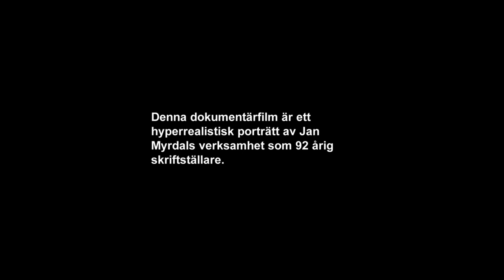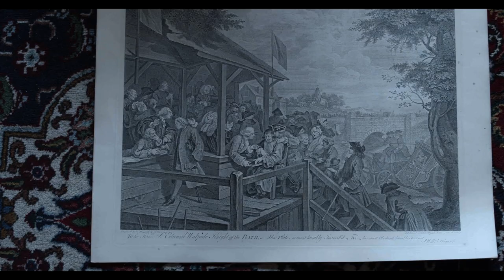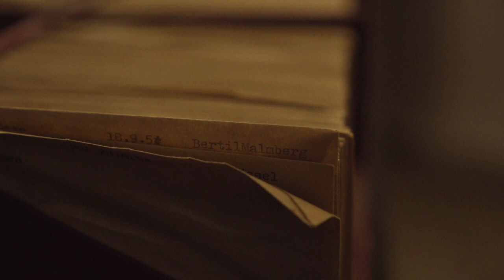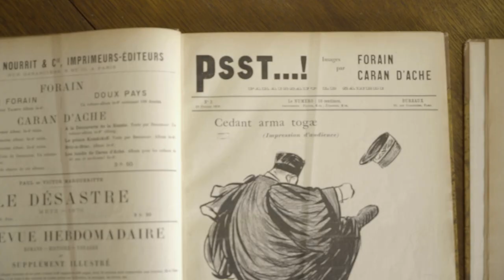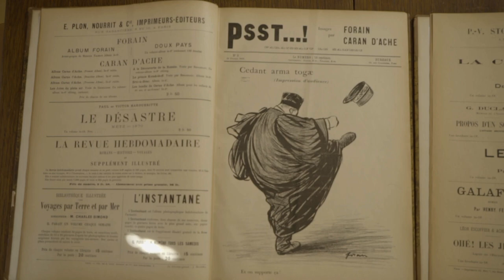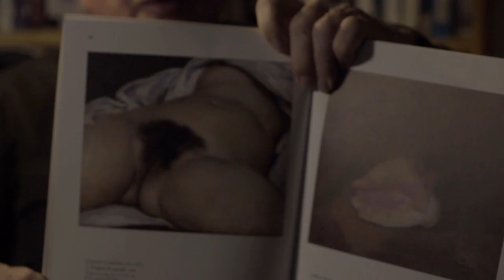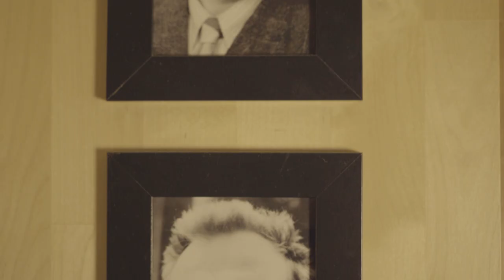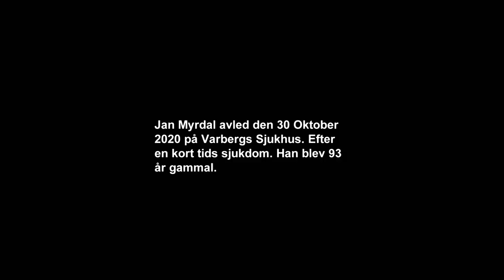Myrdal 92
Hela dokumentärfilmen "Myrdal 92".
En ideell dokumentärfilm om Jan Myrdals sista verksamma år, där han äntligen får prata till punkt.

Inspelad under tre dagar i Varberg, Mars 2019.

Producerad av: Benny Larsson & Alexander Larsson
Foto: Oskar Andersson
Ljud & Mix: Jesper Brunnström
Musik av: John Skoog
Klipp: Alexander Larsson
Assisterande klippare: Vera Bolin
Framkallning: Morin Media

Tack till:
Jan Myrdalsällskapet
Lasse Diding

©Larsson Arkiv & Filmproduktion AB